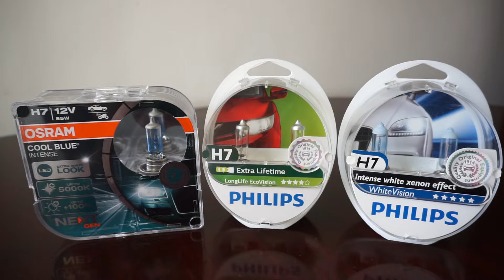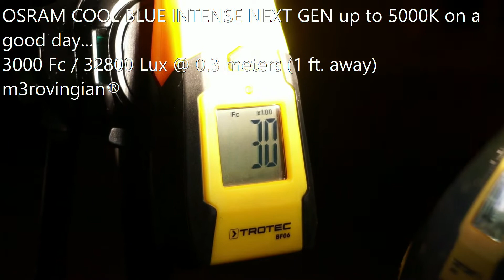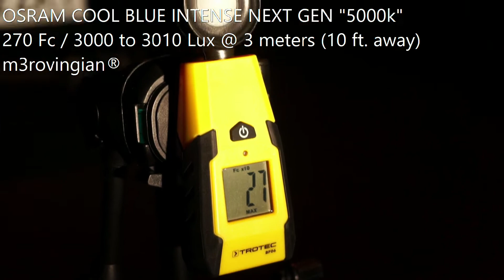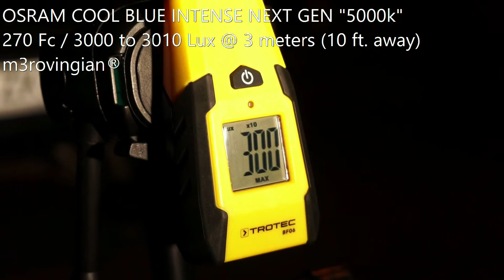OSRAM Cool Blue Intense NEXT GEN, Philips EcoVision, WhiteVision